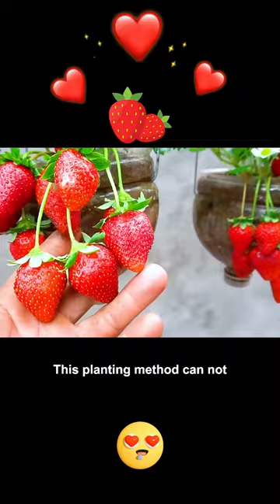Fastest way to grow strawberry's in your back yard